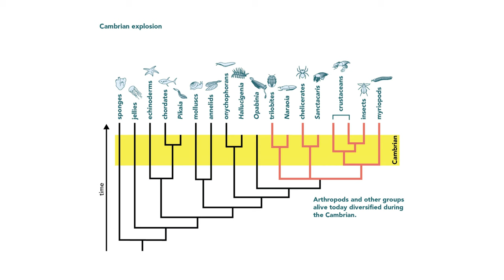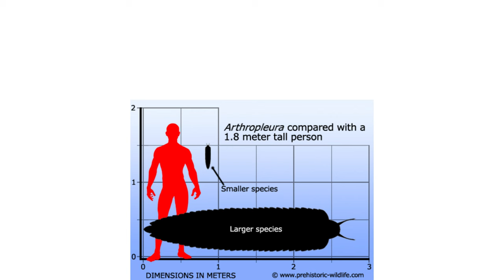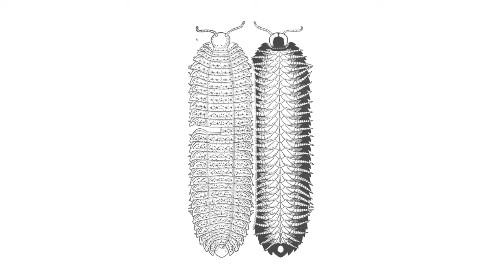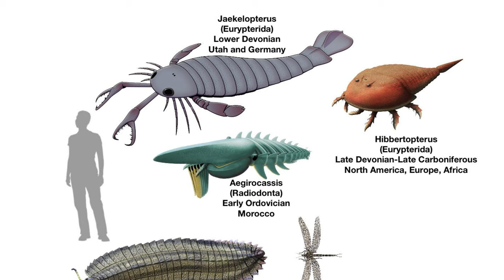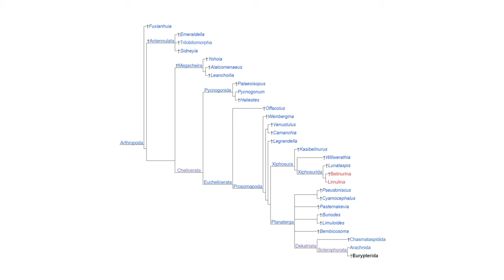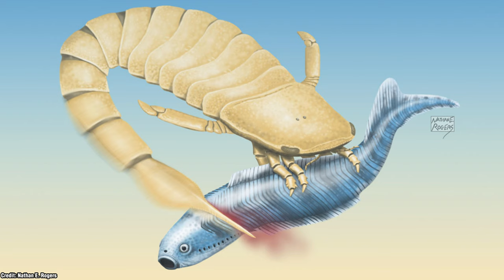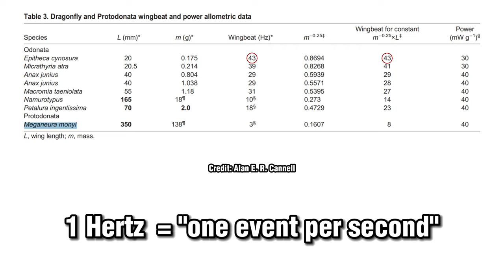What Did Extinct Arthropods Really Sound Like?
When you think of prehistoric arthropods (insects, bugs, arachnids and all that good stuff) making sound, you might have no clue how they sounded.
But today you're in lucky as we go through a select number of some of the largest extinct arthropods to have ever lived and what sounds they produced! Many of which predate even the dinosaurs.

Also for those that are interested, Arthropods is the Phylum. Hence bugs, arachnids, insects etc = Arthropod.
But Arthropod ≠ everything in the Phylum to be a bug.

Timestamps
0:00 Intro
0:48 Mesozoic Bush Cricket
2:09 Arthropleura
4:25 Sea Scorpion
6:58 Meganeura
8:54 Conclusion

Sources

Alan E. R. Cannell, The engineering of the giant dragonflies of the Permian:
revised body mass, power, air supply, thermoregulation
and the role of air density doi:10.1242/jeb.185405

Stork NE. How Many Species of Insects and Other Terrestrial Arthropods Are There on Earth? Annu Rev Entomol. 2018 Jan 7;63:31-45. doi: 10.1146/annurev-ento-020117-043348. Epub 2017 Sep 22. PMID: 28938083.

Rodriguez, J., Jones, T.H., Sierwald, P. et al. Step-wise evolution of complex chemical defenses in millipedes: a phylogenomic approach. Sci Rep 8, 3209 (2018).

Braddy, S. J., Poschmann, M., & Tetlie, O. E. (2008). Giant claw reveals the largest ever arthropod. Biology letters, 4(1), 106–109.

Arjan Boonman, Yossi Yovel, Ofri Eitan, Wing-Beat Frequency and Its Acoustics in Birds and Bats, Integrative and Comparative Biology, Volume 60, Issue 5, November 2020, Pages 1080–1090,

Chunpeng Xu et al. 2023. High acoustic diversity and behavioral complexity of katydids in the Mesozoic soundscape. PNAS 119 (51): e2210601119; doi: 10.1073/pnas.2210601119